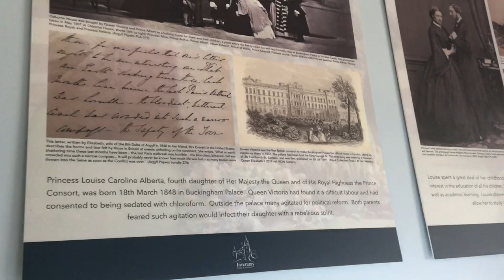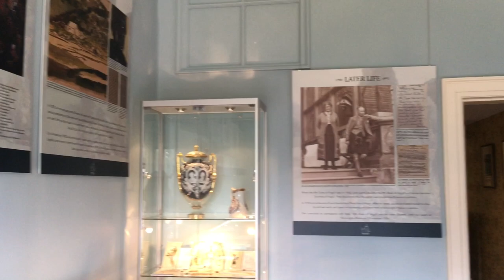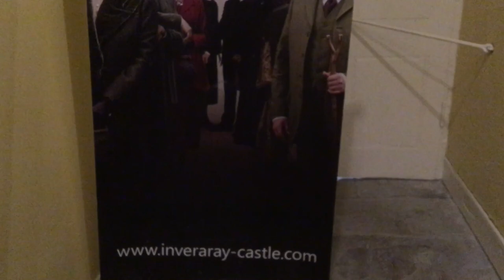Inveraray Castle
Inveraray Castle is on the edge of the town of Inveraray. It is also the home of the Duke of Argyll, who is also the chief of Clan Campbell. Parts of the Castle and gardens are open to visitors. It looks like a fairy tale castle. It was also a shoot location for Downton Abbey.